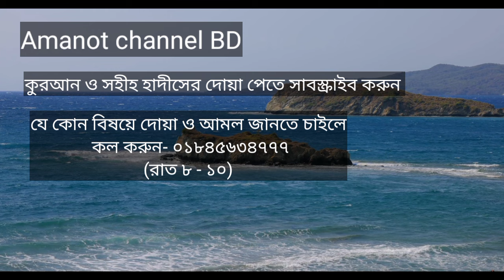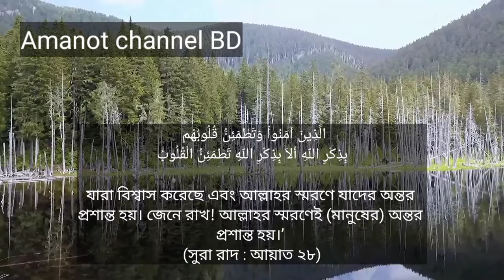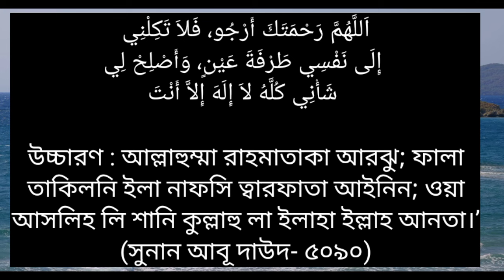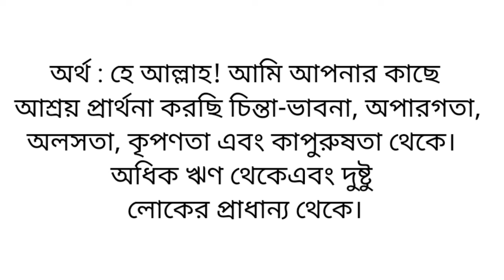টেনশন মনের অস্থিরতা দূর করতে যে দোয়া পড়ব।